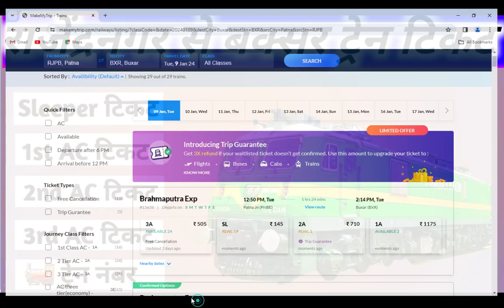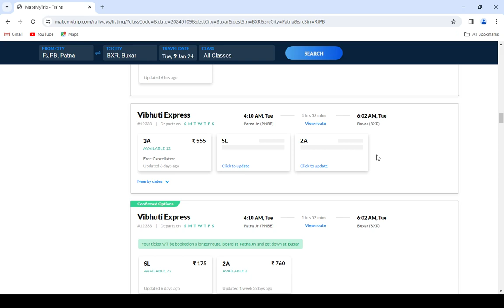rajendra nagar to buxar train , rajendra nagar to buxar train ticket price , rajendra nagar to buxar